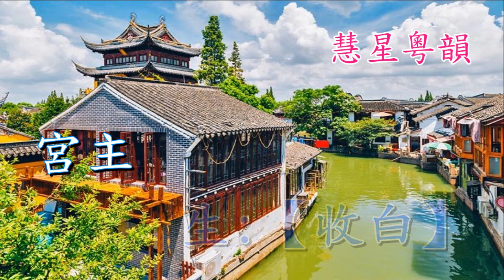齊鳳釋夫 【伴唱音樂】 李龍 尹飛燕演唱 葉紹德撰曲